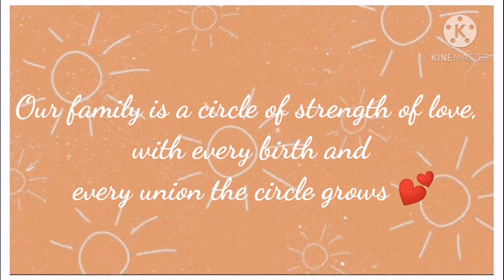Villanueva Fam | family presentation